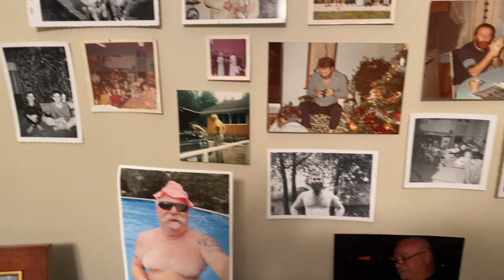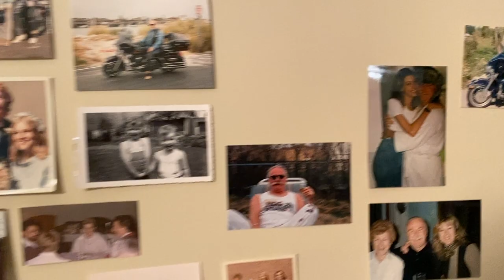Thomas Gordon Johnson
May 28, 1951 - February 15, 2024